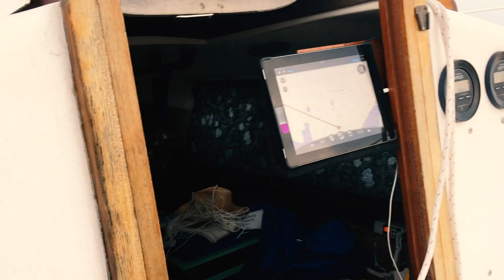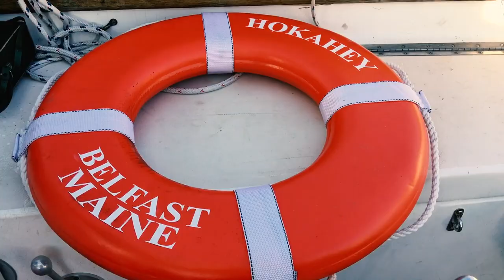Sailing Liberty - The First Sail on a Pearson Triton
Getting together for the first time, welcome aboard our channel:)

The animated travel map used in this video was created with PictraMap